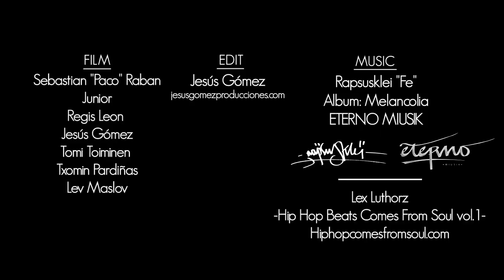Ignacio Morata NA7 blueprint skateboards introduction and Pro board release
We are stoked to announce Ignacio as our newest professional.  He really put some work into this edit, hope you enjoy it as much as me!